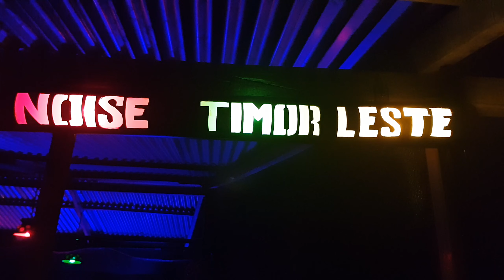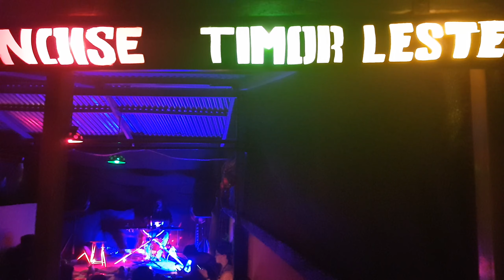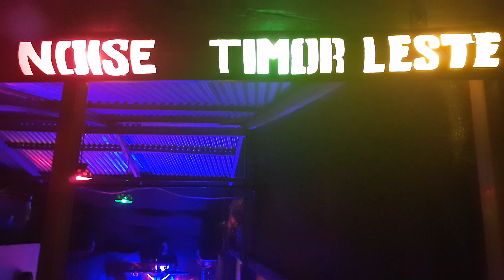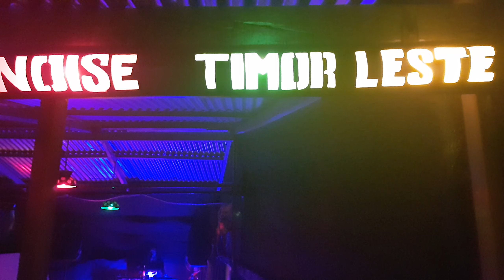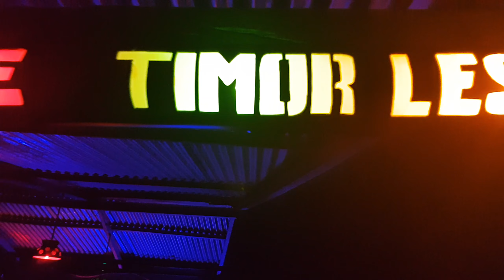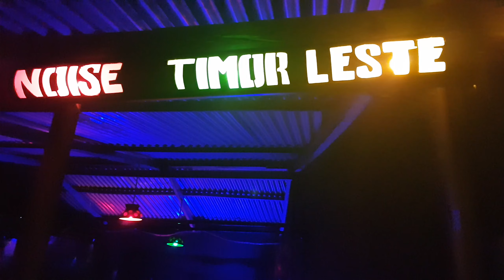Etson Caminha - Mehi (Experimental Sound Art VIII)